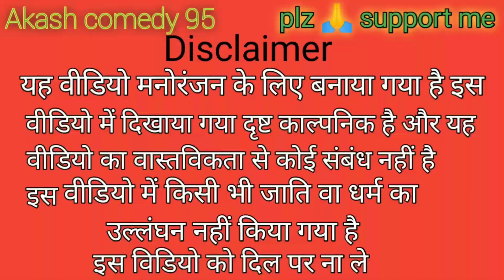Gundon Se Ladki Ko Bachaya Part 2 | Dangerous Action | Short Film By Akash Comedy 95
✪ Welcome to Akash comedy 95
 आकाश कॉमेडी 95 में आपका स्वागत है

Gundon Se Ladki Ko Bachaya | Dengerous Action Short Film By Akash Comedy 95

Here you can watch comedy video in Hindi language, Seeing which you will go crazy laughing,  हिंदी भाषा में कॉमेडी वीडियो देखने को मिलेगी जिसे देखकर आप हंस-हंस कर पागल हो जायेंगे, यहां पर लगभग सभी टॉपिक पर हिंदी भाषा में कॉमेडी वीडियो प्रतिदिन देखने को मिलेगी

Channel Keawords :-
akashcomedy95, akash comedy 95

dangerous khiladi hindi dubbed full movie, allu arjun movies in hindi dubbed full movie, Allu Arjun New Hindi Dubbed Movie, डेंजरस खिलाडी साउथ मूवी, अल्लू अर्जुन की सुपरहिट फिल्म हिंदी में, सुपरस्टार अल्लू अर्जुन की ब्लॉकबस्टर मूवी, south indian movies dubbed in hindi full movie 2022 new, South New Action Blockbuster Movie